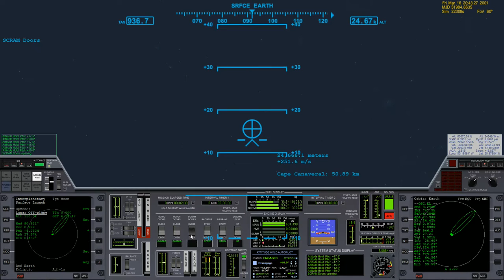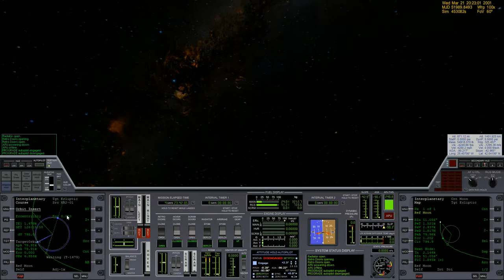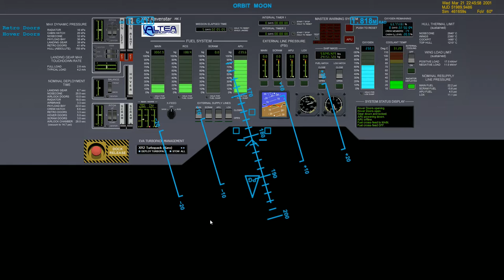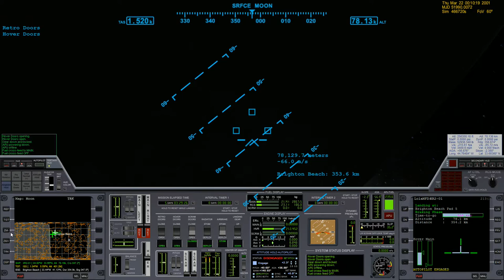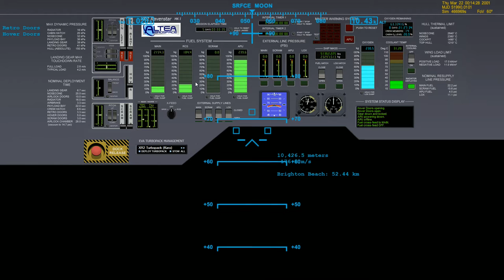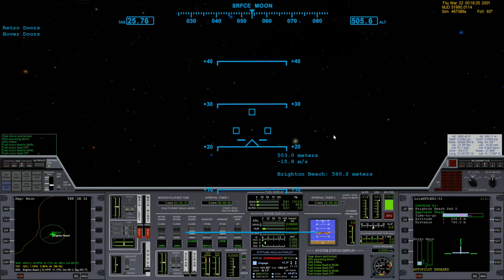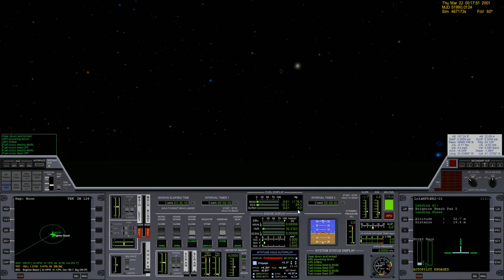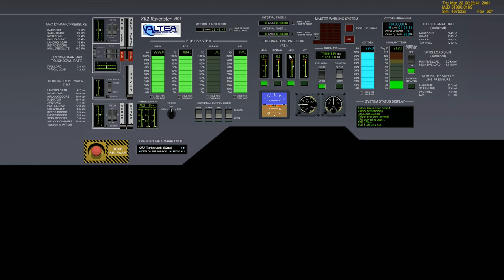Orbiter #4 - XR2 Vers la Lune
Prenons la route de la Lune à bord du XR2 Ravenstar dans cet épisode d'Orbiter.